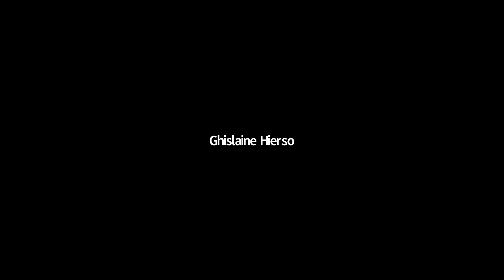Religion et politique, pourquoi il faut rouvrir l'histoire - partie 1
Visioconférence du 26 mai 2021, avec Philippe Herzog et Alain Lamassoure.